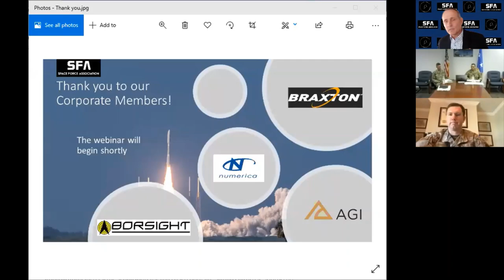USSF Doctrine Delivery Discussion with Maj Gen Liquori, Col Beard, and Maj Grosselin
The United States Space Force recently finalized their Space doctrine under the leadership of Gen Raymond, CSO, and Maj Gen Bill Liquori.  Listen in to this event as we gain the insights of how the doctrine was developed and how it will help inform the United States' Space Superiority Mission. Thank you to Maj Gen Liquori, Col Beard and Maj Grosselin for your insights!